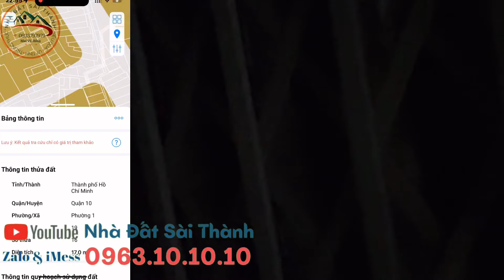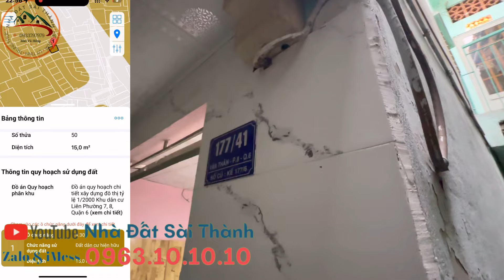(đã bán) 900 tr nhà 1 trệt 1 lầu 2 Pn sổ hồng 100% hiện hữu #0933797979 0963101010zalo #0933787878